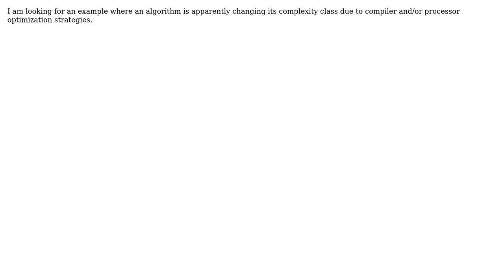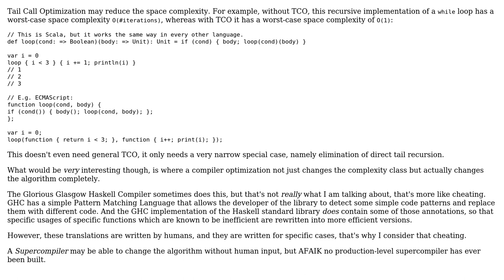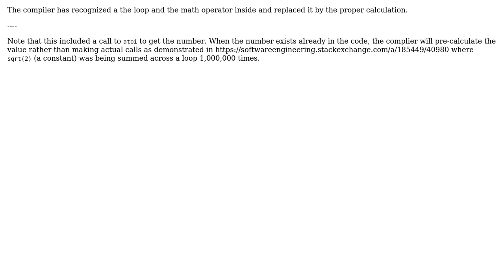Software Engineering: Change of the complexity class through compiler optimization? (3 Solutions!!)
Software Engineering: Change of the complexity class through compiler optimization?

With thanks & praise to God, and with thanks to the many people who have made this project possible! | Content (except music & images) licensed under CC BY-SA | Music | Images & others | With thanks to user Lorenz Lo Sauer user Jorg W Mittag user AProgrammer and the Stack Exchange Network Trademarks are property of their respective owners. You are responsible for your own actions.